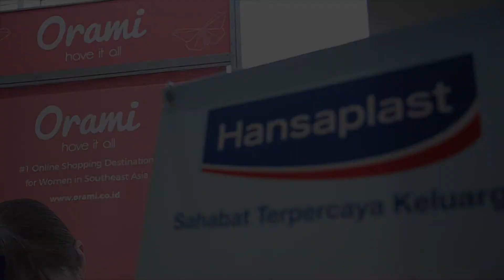RSIA BUDI KEMULIAAN